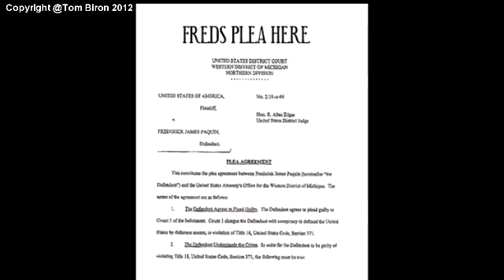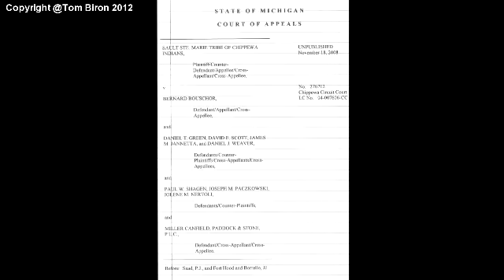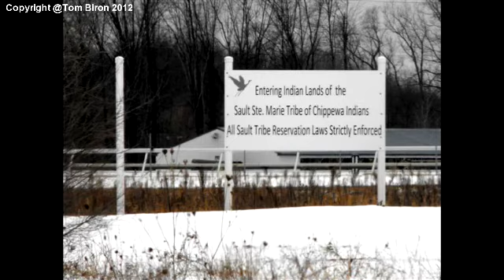Waiting for the whole thing to fall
Camp pain 2012    Music to listen to as we ponder our tribes future. Do we want more theft and felony crimes and dysfunction from our elected officials that leaves our children without rights? Your vote counts. VOTE NO ON LANSING CASINO and throw the Tribal Board members out in 2012.